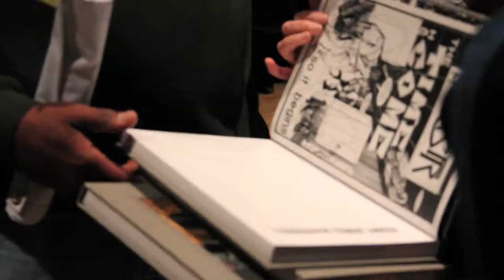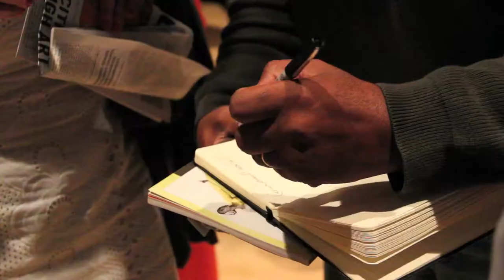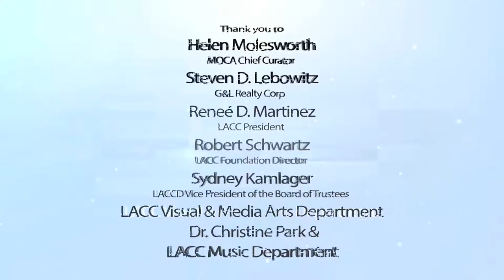Kerry James Marshall at LACC part 4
Artist Talk at Los Angeles City College, in conjunction with MASTRY at MOCA, 2017. In this final piece Kerry talks to students about art making, persistence, clarity and strategy. Film by Guenny Pires